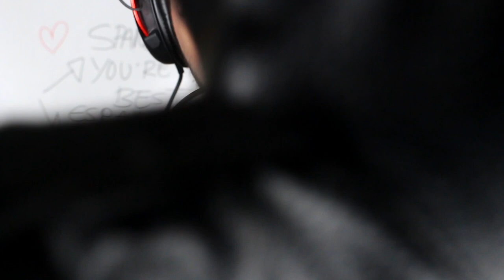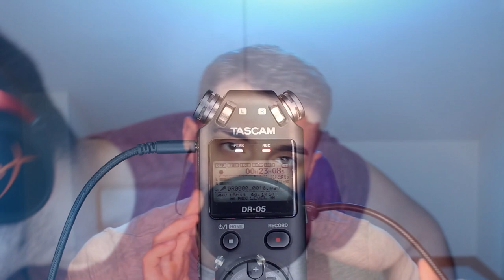ASMR 3D Binaural Mouth and Tongue sounds👄👅 ✔️2 HOURS✔️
Hello Spangliards! How you doing today? I hope you're doing good.
In today's video we have an ASMR 3D binaural Mouth and tongue sounds. I just recopiled Some of my videos with that kind of sounds cause I know you love them. So what could be better than a compilation of 2 hours with my mouth sounds videos?